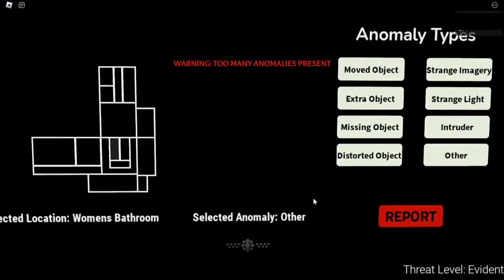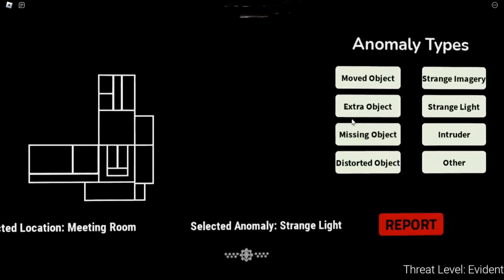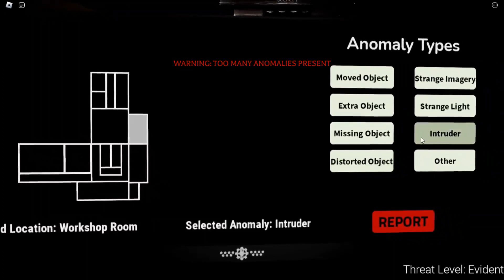Nothing is following you when you turn off the lights